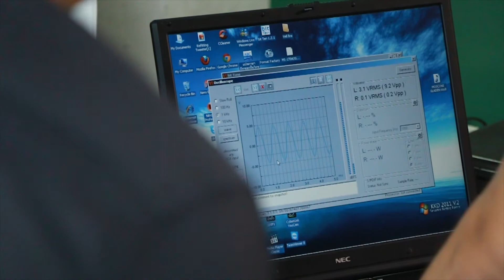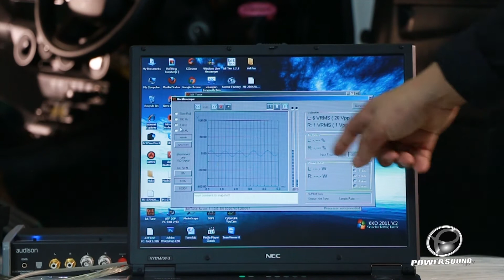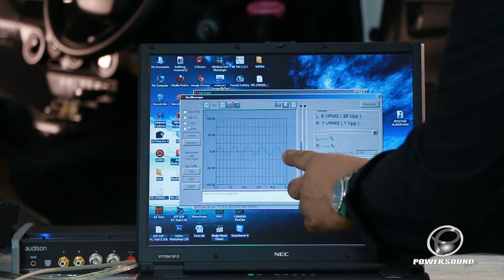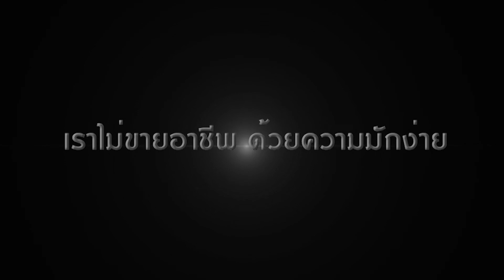Power sound V.9 scoop T170 Onair 13/11/59